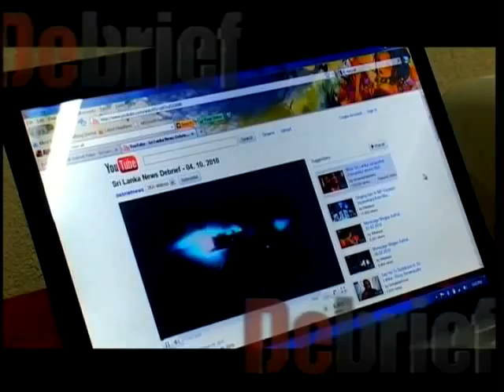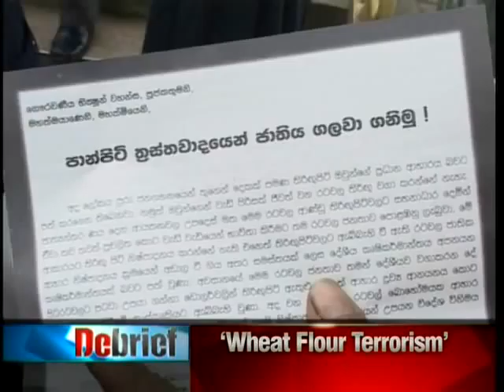Sri Lanka News Debrief - 13.10.2010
Veteran boxer Manju Wanniarachchi wins Sri Lankanka's first gold medal in 72 years at the Commonwealth Games in New Delhi. JHU urges Govt to address the displacement Sinhalese from the North and East during the separatist conflict. Swedish e-healthcare specialist Cambio is set to tap the skills of hundreds of Sri Lankan IT graduates with the setting up of a fully fledged software development facility in Colombo.